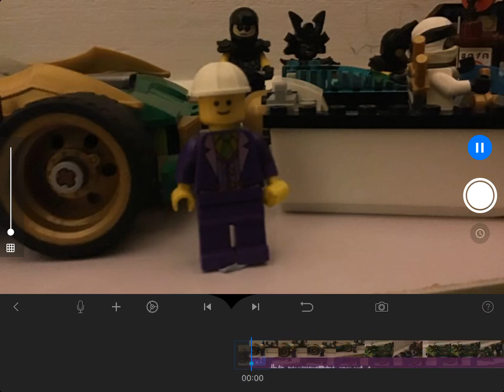New ninjago mini moc Lego city video (stopmotion) by mr dib dab